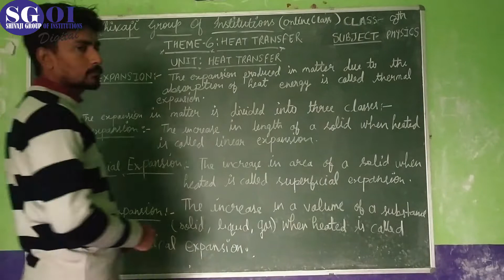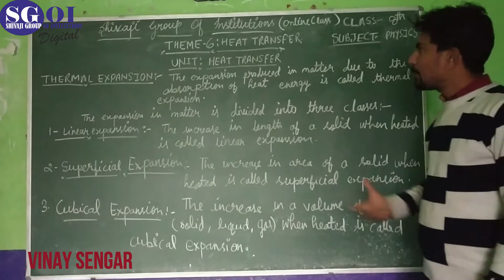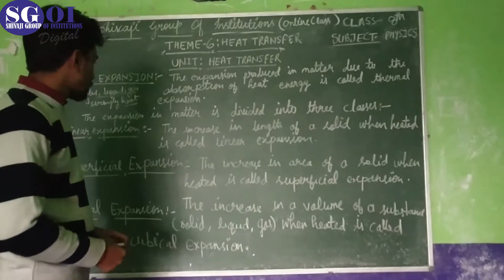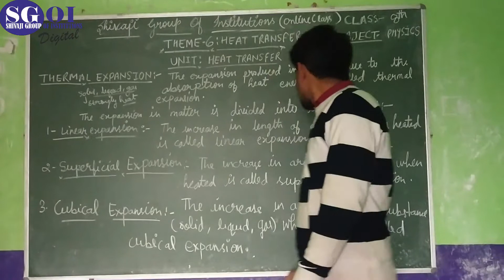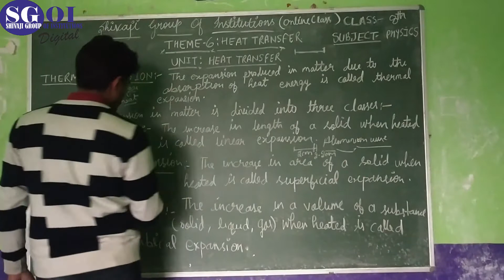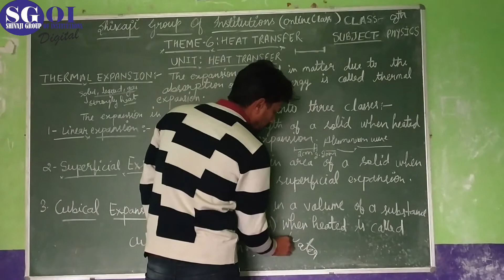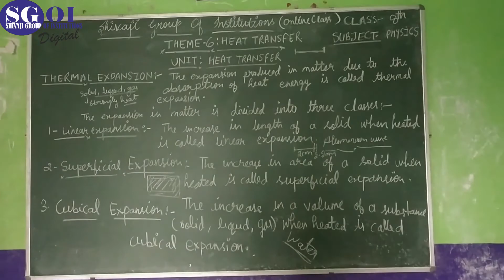SGOI PIC CLASS 8 PHYSICS